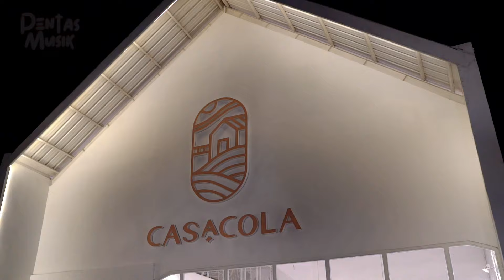Bruno Mars - That's What I Like | Live Cover by Reka & Nada at Casacola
Pentas Musik dari Reka & Nada - That's What I Like (Cover) menemani teman Casacola Sky Garden Coffee.

Artist       : Bruno Mars
Title         : That's What I Like
Location : Halaman Casacola Sky Garden Coffee